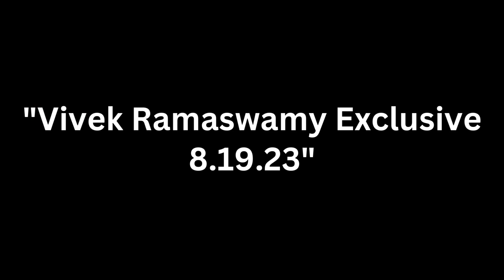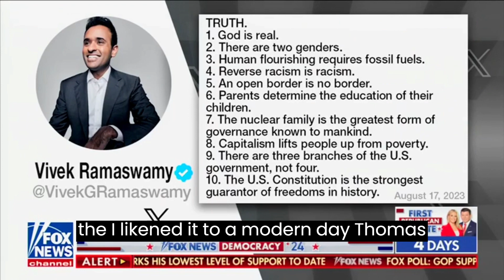"Vivek Ramaswamy with Neil Cavuto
In this engaging discussion, Vivek Ramaswamy joins veteran journalist Neil Cavuto for a thought-provoking conversation. Ramaswamy, known for his insightful perspectives on politics, economics, and current affairs, brings his expertise to the forefront. Together with Cavuto, they delve into critical topics of our time, offering a comprehensive analysis and unique insights. Whether you're a seasoned follower of news or simply curious about the world's pressing issues, this conversation provides a valuable opportunity to gain a deeper understanding of today's complex and ever-changing landscape. Join us as Vivek Ramaswamy and Neil Cavuto explore the issues shaping our world.